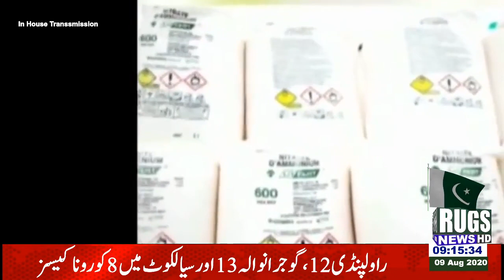9 august bulletin part 1 (9 pm) rugsnews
rugsnews 9 august bulletin part 1 (9 pm)